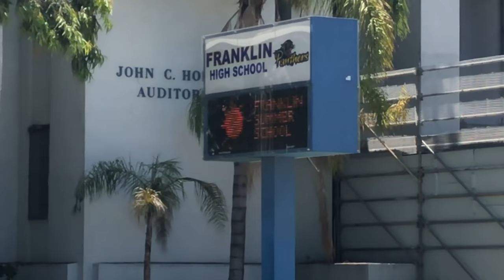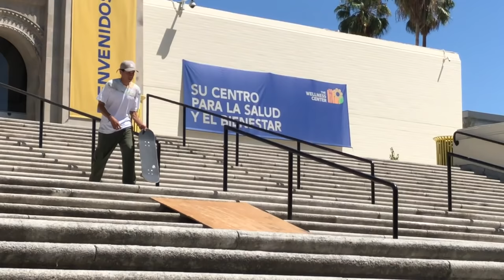JOHN BRADFORD DESTROYS DTLA SKATE SPOTS !!! - NKA VIDS -